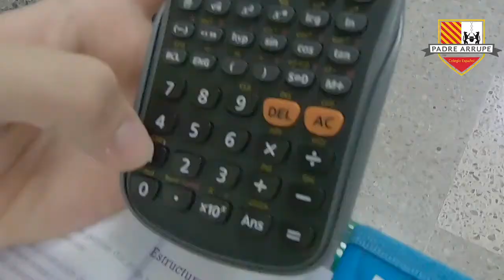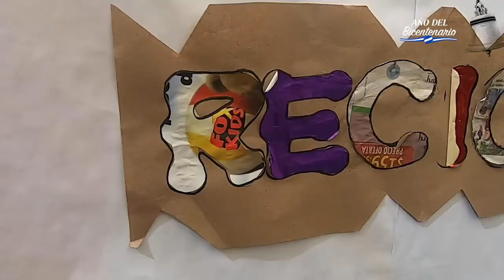SOCI50 S32 P4 prueba